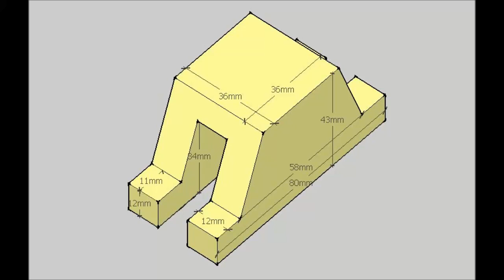11. Visualizing drawings in 3D | orthographic projection | isometric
Isometric drawing and orthographic projection